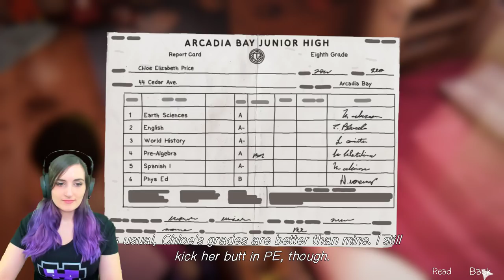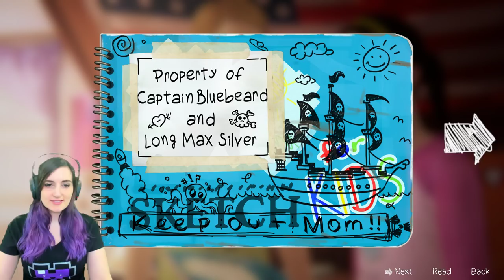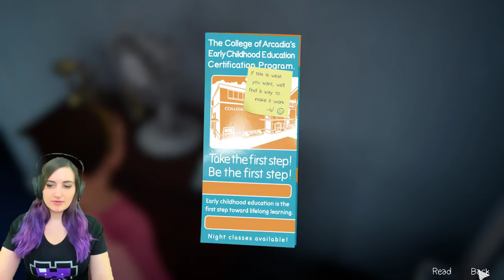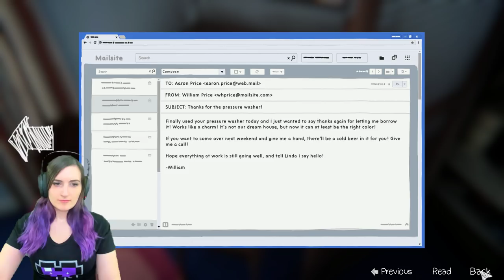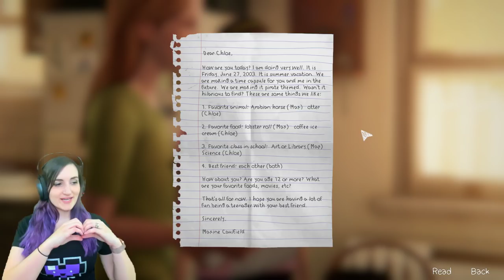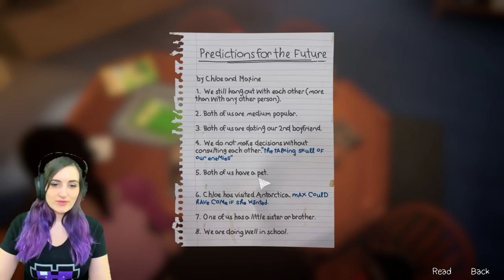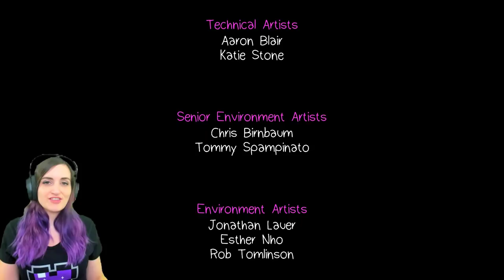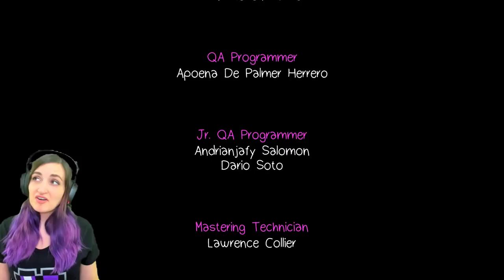NEW Bonus Episode: Farewell | Life is Strange: Before the Storm Final Ending (FULL GAMEPLAY)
The NEW Bonus Episode for Life is Strange Before the Storm came out TODAY & it's called Farewell. We get to see Max again one last time!!